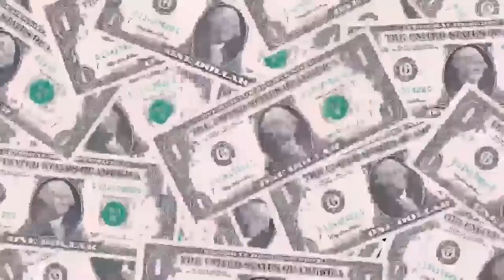CEO ของ Ark Invest นาง Cathie Wood กล่าว ตลาดคริปโตยังห่างไกลจากฟองสบู่!?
Crypto News

📣แอดมินมีกลุ่ม มาแนะนำ

🚨กลุ่ม Bitcoin Signal Free เป็นกลุ่มแจกสัญญาณซื้อขายจากการวิเคราะห์กราฟ📉 และข่าวรายวันนะครับ

บอกจุดราคาที่เหมาะสมในการเข้าซื้อและขายทำกำไร
ทั้ง spot และ futures รวมถึงอัพเดทข่าวสารเกี่ยวกับ bitcoin 🪙

(มีผู้ติดตามมากถึง3000คน)

Link📥กลุ่มsignal Free